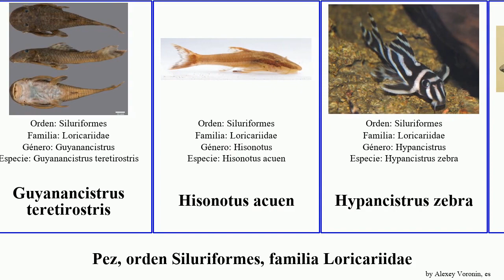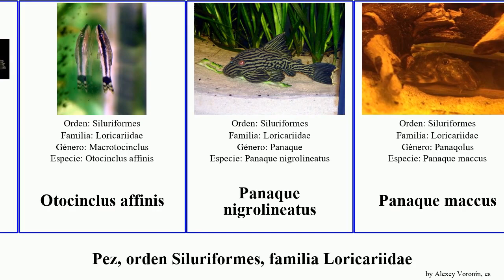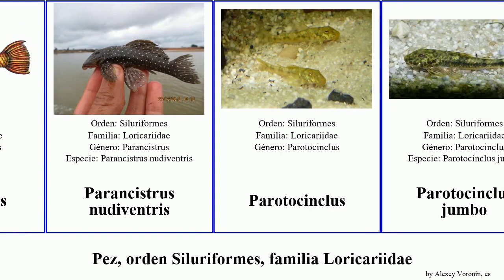Pez, orden Siluriformes, familia Loricariidae hypostomus fish niger jumbo zebra agua occidentalis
pez orden Siluriformes, familia Loricariidae.
fish of Order Siluriformes Family Loricariidae, language: es.

Ancistrinae
Ancistrus cirrhosus
Ancistrus occidentalis
Baryancistrus demantoides
carachama
carachama
carachamita
carachamita
corroncho
corroncho
corroncho
Guyanancistrus megastictus
Guyanancistrus tenuis
Guyanancistrus teretirostris
Hisonotus acuen
Hypancistrus zebra
Hypostomus margaritifer
Hypostomus plecostomus
Hypostomus unicolor
Hypostomus derbyi
Hypostomus itacua
Lasiancistrus caucanus
Lasiancistrus schomburgkii
Leporacanthicus
Macrotocinclus
Neoplecostominae
Otocinclus affinis
Panaque nigrolineatus
Panaque maccus
Parancistrus
Parancistrus nudiventris
Parotocinclus
Parotocinclus jumbo
Parotocinclus maculicauda
Pseudacanthicus spinosus
Pseudancistrus niger
Vieja de agua